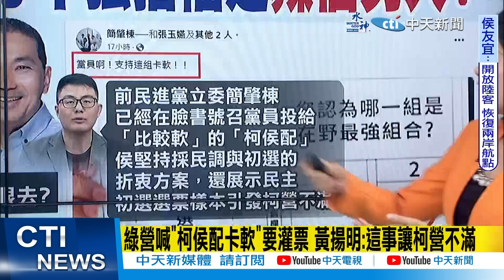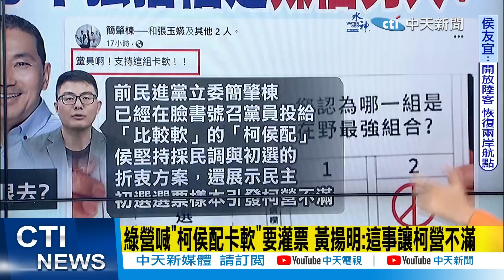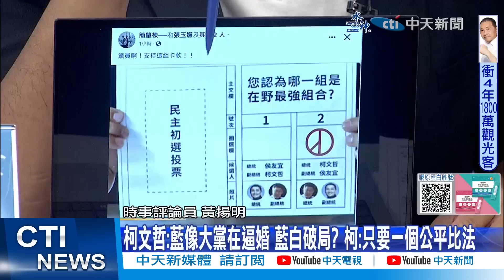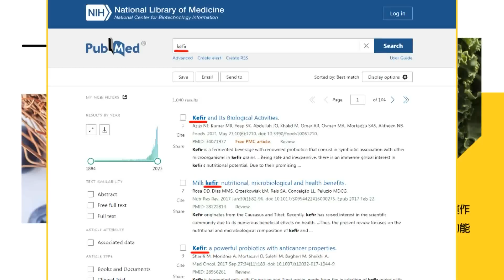【每日必看】爆白營單打獨鬥結局 吳子嘉:柯文哲終會讓步｜藍白合沒共識? 謝龍介:最好的準備最壞的打算 20231025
00:00 藍白陷「逼婚」僵局!王金平開示柯「換位思考」
04:20 藍白合突破? 侯友宜不堅持選正的 柯文哲吐槽"像逼婚"
06:53 綠營喊"柯侯配卡軟"要灌票 黃揚明吐1句:藍白最悲哀
09:18 爆白營單打獨鬥結局 吳子嘉:柯文哲終會讓步
10:39 藍白合沒共識? 謝龍介:最好的準備最壞的打算